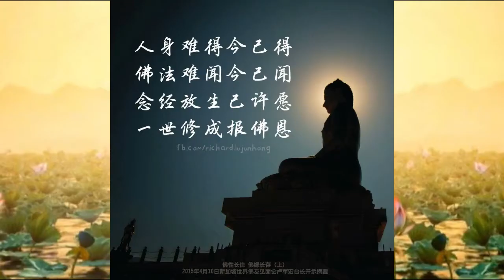【台長精彩開示】有的人有財但是沒有命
2015年03月27日《玄藝問答》
聽眾：師父，同修是做工程的，他夢到觀世音菩薩對他說“要放下”，但是他對觀世音菩薩說：“我還有很多工程款沒有收回。”觀世音菩薩對他說：“孩子，時間不多了，好好修心修行，不要忘記來人間的使命，弘法度人。”

台長：看見了吧！這就是菩薩經常著急的原因，就是為什麼師父著急，為什麼師父現在來不及地到處跑？救人啊！我告訴你“救人一命勝造七級浮屠”，時間不多啊，我不能講很多話。

聽眾：師父，我都感受到，救一個人真的是救一個人的靈魂。如果人沒有信仰，我們看到那些沒有信仰的人就是吃好、喝好、玩好；但是人有了信仰之後，就會幫助別人、去救別人，夠吃夠喝，把錢省吃儉用去做功德、去度人，真的是不一樣！

台長：實際上你再有錢不就是一張床嗎？再有錢不就是一碗飯嗎？你只要能夠有一碗飯、有一張床睡，還有什麼拋不下的？人為什麼要貪啊？...

我們人來到了這個世界，本來無一物，人間的一切利益，哪一件是自己的？我們來到這個世界，什麼都沒有帶來，連父母親都是臨時借來的，因為我們出生時，不知道自己的父母親是誰，也不知道自己父母親身體的好壞，會給我們帶來什麼遺傳病。所以一切你都帶不走，來到這個世界，借了房子，借了工作，借了太太，借了孩子，包括借了你所有的錢財，走的時候全部必須還清給這個世界，你光溜溜地一個人走掉，沒有一個人會陪你一起走的。所以不要執著，不要以為自己很了不起，放下傲慢心，好好地修心，幫助別人，多留點德，少留點財。

-節選自《人間世間煩惱道 一覺一悟出六道》